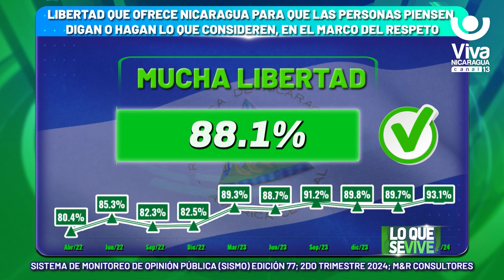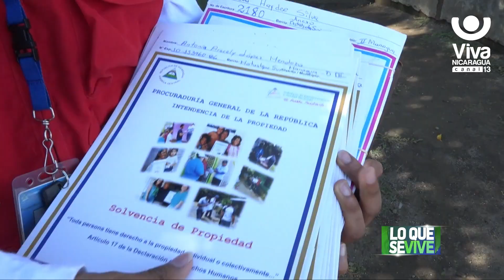M&R Consultores presenta los resultados de un nuevo estudio de opinión pública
La firma encuestadora M&R Consultores presentó los resultados de su más reciente estudio de Opinión Pública, correspondiente al segundo trimestre de 2024.